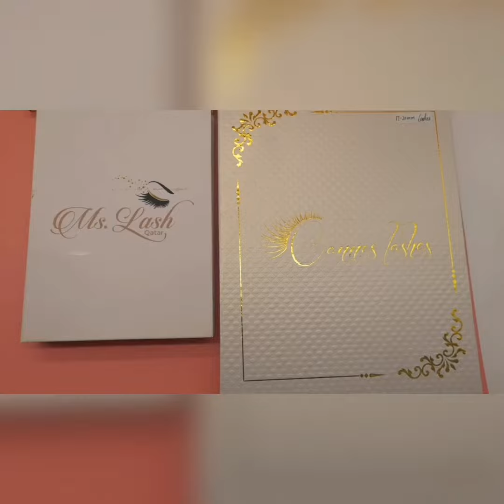lash books~💓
😎we are high quality mink lashes and lash packaging boxes vendor，
👌have our own factory.
💕Do you want to become more beautiful?
😍Beautiful is more easy with Proluxurylashes